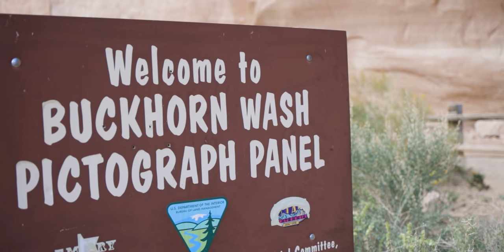Two INCREDIBLE overlooks in one day - Fish Lake and the Wedge (San Rafael Swell)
Sometimes, plans change.  On this trip, we were going to leave Capitol Reef National Park and go to the San Rafael Swell to check out a slot canyon.  But it rained.  It rained a lot.  So we decided a change of plans was in order.  We hadn't really done any research, but I've heard good things about Fish Lake.  So we hopped in the 4 Runner and headed over.  I scoped out some roads that I thought might take us to a good vantage point and it worked out.  We found a spot looking down on Fish Lake and...it was incredible.  The Aspen were on absolute fire, the lake was calm and, since it was the middle of the week, it was empty.  We decided to hike part of the Fish Lake Loop trail to check it out.

We do this sometimes.  Not all our hikes and adventures are well researched.  Sometimes, you use your experience to be reasonably prepared and you go out and explore.  No, you don't want to be irresponsible, but sometimes good old fashioned discovery is wonderful.

Fish Lake was no exception.  It blew us away.  Unfortunately, we still had other plans and couldn't stay long.  So after a short hike, we were back in the truck and moving on.

Moving on to the San Rafael Swell.  I've looked at the San Rafael Swell for a long time.  I absolutely love the area, but for some reason, I've never been to the Swell itself.  I'd researched what was supposed to be an incredible overlook called The Wedge.   But nothing I'd seen online about the San Rafael prepared me for what we were going to see.

The Wedge overlook is unreal.  (Hey, I didn't say awesome, amazing or incredible.)  And you can camp right near the edge.  Yes, it is (somewhat) crowded, but not bad.  And it's (mostly) BLM land, so less restrictive than National Parks.

We got to the Wedge Overlook in the early afternoon on a weekday, but didn't have a problem finding a spot at the best camping area.  So we set up the tent and then heading down Buckhorn Draw Road.  Buckhorn Draw Road is an amazing dirt/gravel road that drops you from The Wedge down into the canyon you're looking into from the top.  All along the way there are dispersed campsites, rock climbers and a couple pull offs to check out some of the most unique pictograph panels I've ever seen.

So yeah.  With a little research and a lot of exploring, we found two new playgrounds in Utah.  Fish Lake.  San Rafael Swell.  We could stay busy in those to places for months.  Can't wait to get back.

And, as always, if you haven't checked them out, what are you waiting for?

Breakfast on the Balcony - Franz Gordon
Domentum - Of Water
Exile - Lo Mimieux

If you click on the links below - and especially if you buy from these links - I'll get compensation.  So that would be cool.

Filmed on:

GoPro Hero 9 Black:

Canon EOS R:

Weebil S gimbal for your DSLR:

Hiking Utah

San Rafael Swell

The Wedge Overlook

Fish Lake Utah